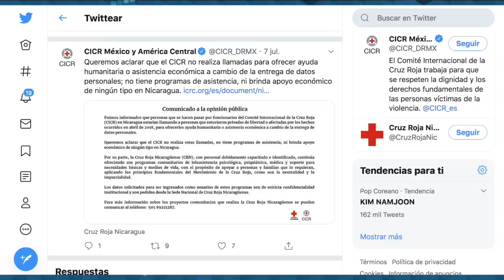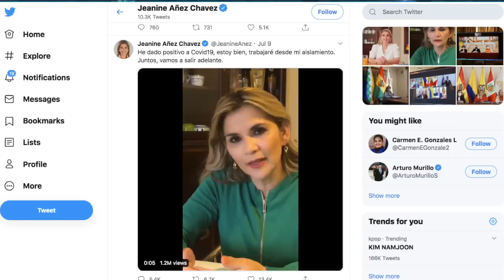Ortega cumple 32 días de ausencia en el cargo: FSLN cancela celebración del 19 de julio